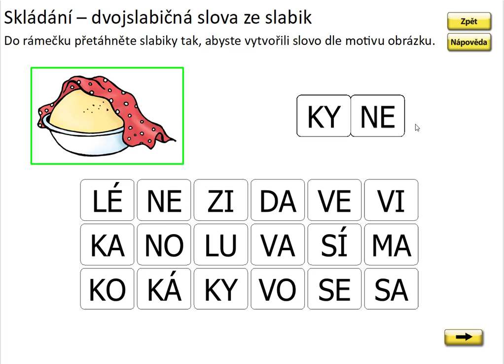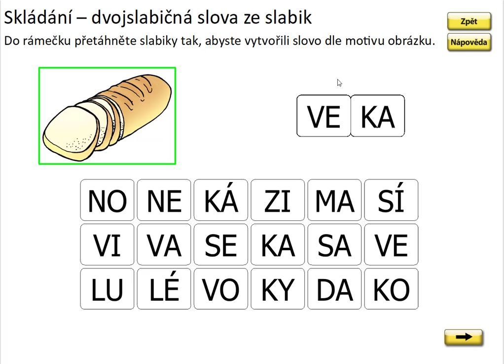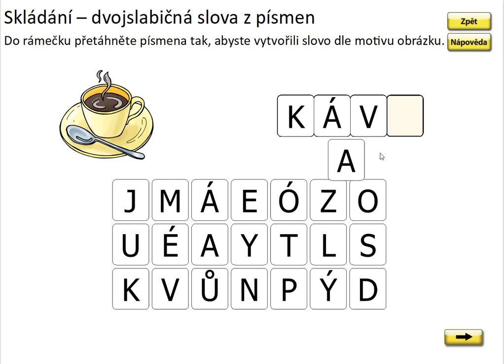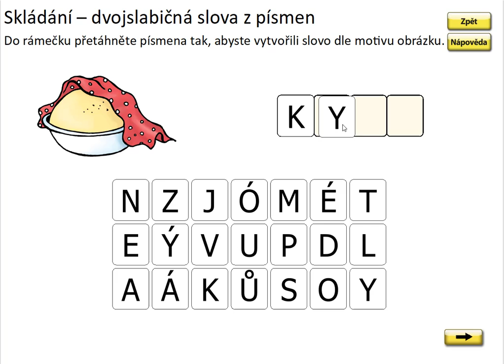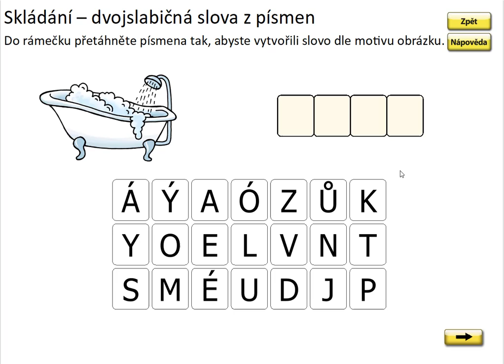Písmeno K (skládání slov), SLABIKÁŘ 1, str. 35, cv.1 procvičování 1